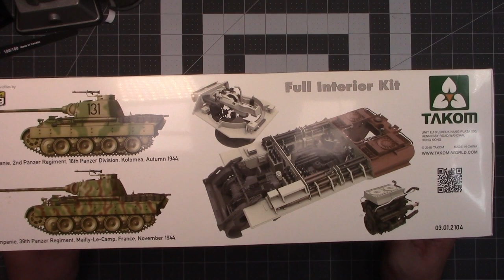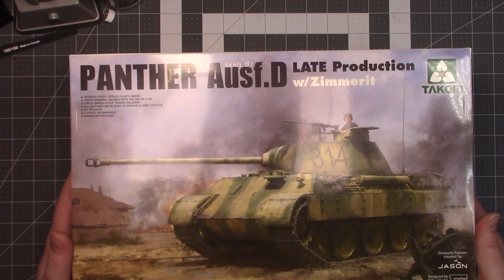Takom's Panther D Late #2104 Sprue Review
Welcome to Crazy Gamer Models,

This is a channel is about the hobby of building and sometime painting models. Sometimes Tank, Warhammer, Kitbashing and soon Aircraft. I also do Kit reviews, Sprue Reviews, Tool Reviews and Tips & Tricks videos. There are videos released almost everyday.

On Mondays is Update Monday a look at the week ahead
Tuesdays & Thursdays are Tool or Kit Reviews
Wednesdays' is Building Techniques
Friday is Random
Saturday is Tiger Saturday all about tiger tanks
Sunday is Panther Sunday all about panther tanks

Be on the look out for my Live Streams where craziness will ensue!
Maybe I will answer you on a video or live stream or make a whole video around your idea.
If the want to help out the channel so I can bring you more content you can visit my Pateron